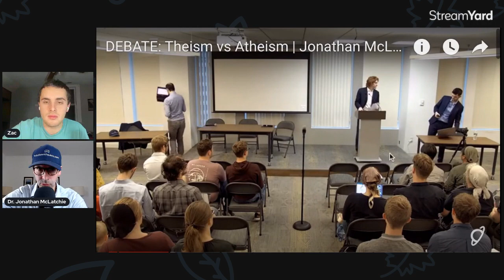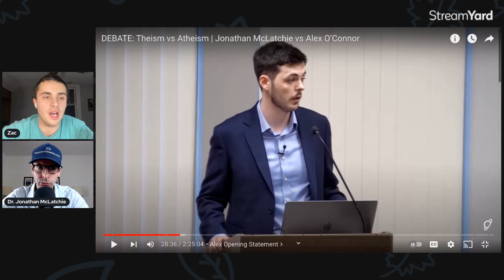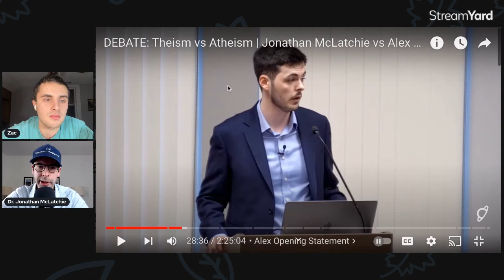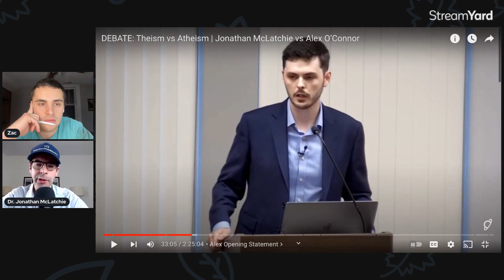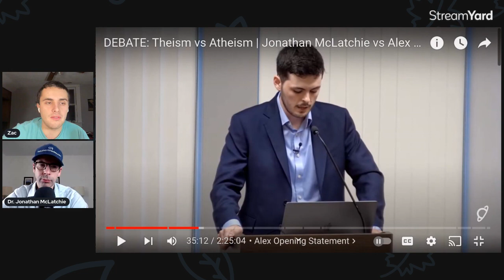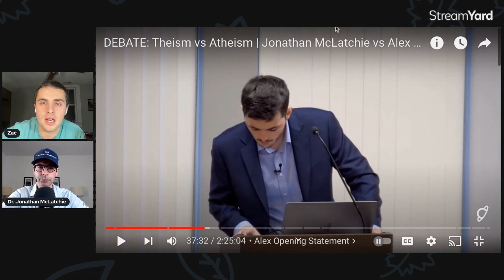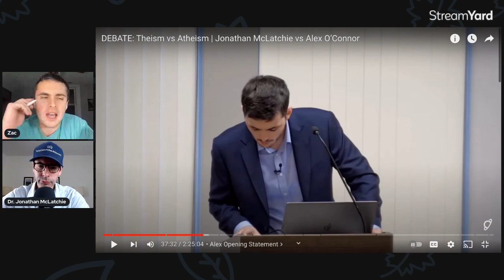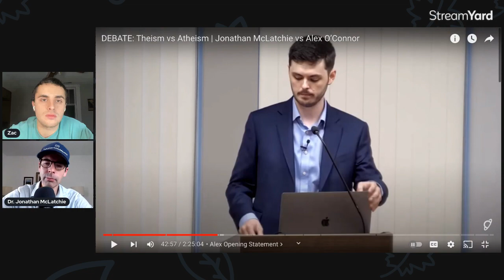Reviewing @CosmicSkeptic vs @JonathanMcLatchie | Feat. @JonathanMcLatchie | RV #36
Christian Dr. Jonathan McLatchie joined me to discuss his debate with Alex O'Connor (@CosmicSkeptic). In this video, we take a look at Alex's opening statement. Dr. Jonathan McLatchie is a Christian writer, international speaker, debater, assistant professor at Sattler College, Boston, and fellow of the Discovery Institute.

GIVING

YOUTH APOLOGETICS EMPIRE

SOCIAL MEDIA

PODCAST